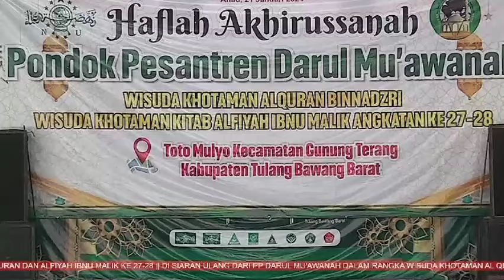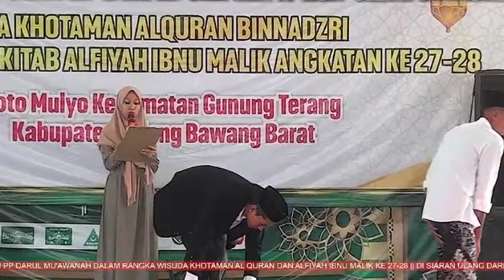🔴 WISUDA AL-QURAN KE 27 DAN WISUDA ALFIYYAH IBNU MALIK KE 28 PONDOK PESANTREN DARUL MU'AWANAH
liputan khusus Pengajian akbar Haflatul Imtihan Pondok Pesantren Darul Mu'awanah Tiyuh Toto Mulyo kecamatan Gunung Terang kabupaten Tulang Bawang barat, berbarengan dengan wisuda khataman Al-quran binnadzri dan wisuda Alfiyyah Ibnu Malik. dengan peceramah KH.Abdullah Kafabihi Mahrus dari Lirboyo Kediri Jawa Timur.

Media Informasi, Pendidikan dan Hiburan || Berita Online Penyebar Kebaikan
Badan Hukum PT DUMAS MEDIA NUSANTARA